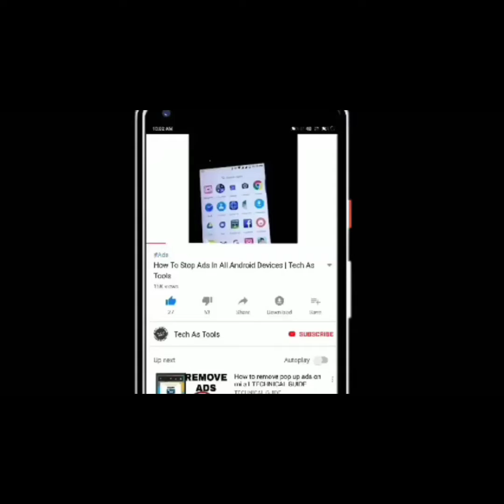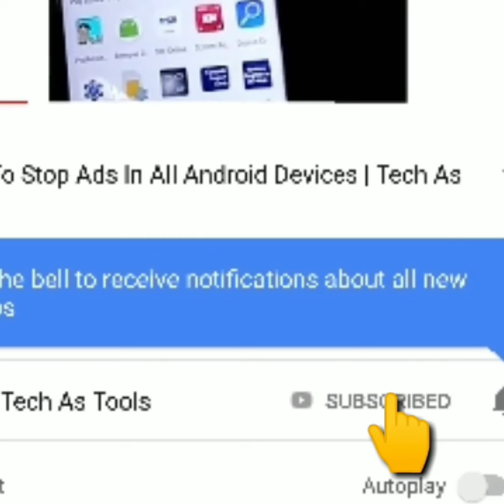Make Joke 🇮🇳 Dancing Video Animation